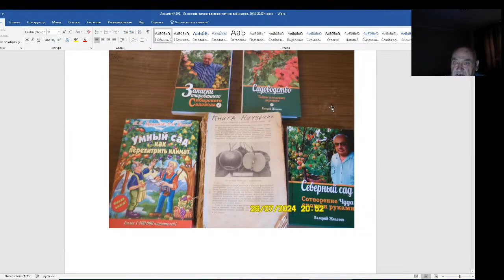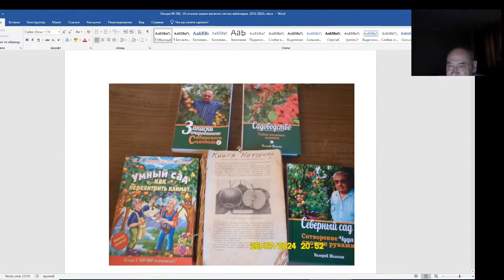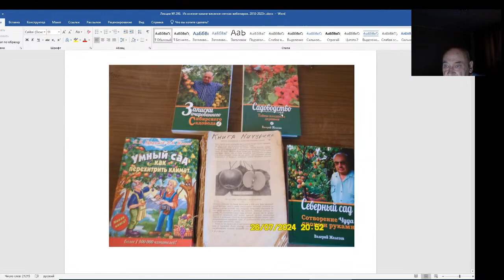Железов Валерий. Вебинар 298. ч. 2. Мичурин и Железов.